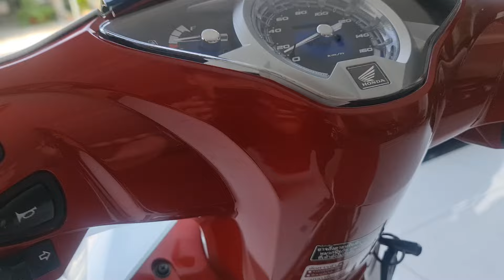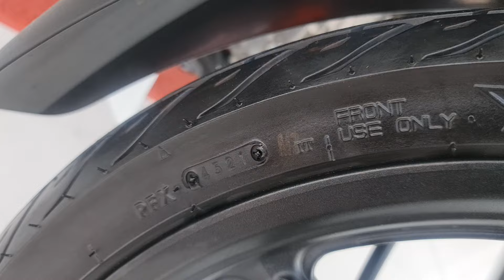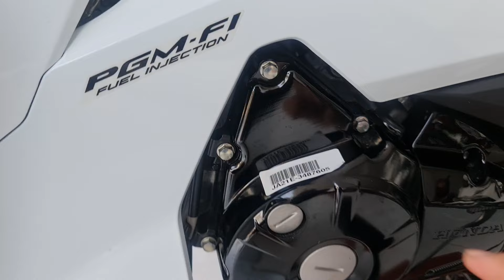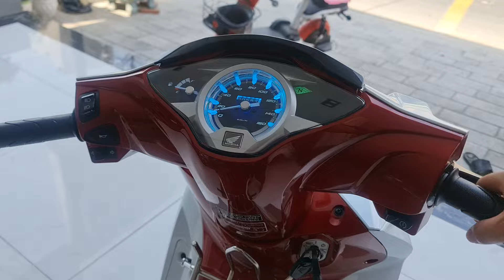Wave 125i 2021 Trắng Đỏ Siêu Lướt